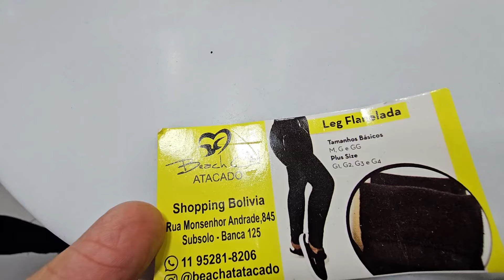Leg flanelada e conjuntos baratos 😊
Leg flanelada e conjuntos baratos no Brás. Sua Curtida é tão legal!
Shortinho e conjuntos
Legging Flanelado

🛍️ Fabricação Própria
• Trad. M ao GG • Plus Size G1 ao G4
Rua Monsenhor Andrade, 845  • 📍Shopping Bolívia • 1º Piso Loja 840